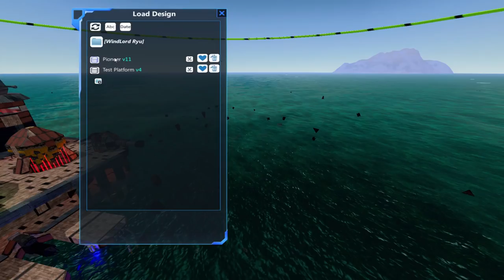NOT BAD FOR A START (KILLING ATLAS)! | From The Depths Neter Ep 05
This episode is pretty crazy, starts slow but ramps up real fast! The Deepwater Guard really hate me.

If you're new to the channel, check some of my other playthroughs on other games: